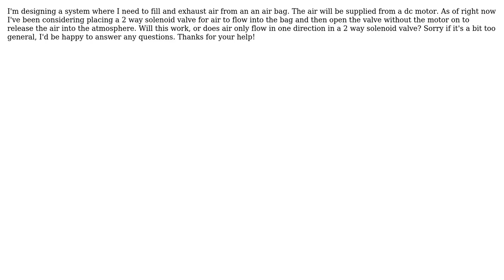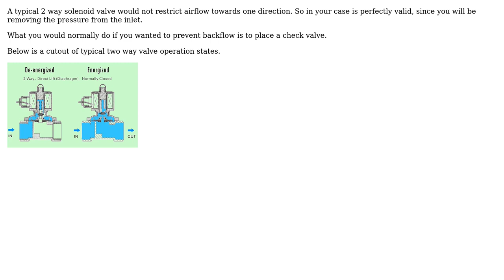Engineering: Can air flow occur in both directions in a 2 way solenoid valve?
With thanks & praise to God, and with thanks to the many people who have made this project possible! You are responsible for your own actions.